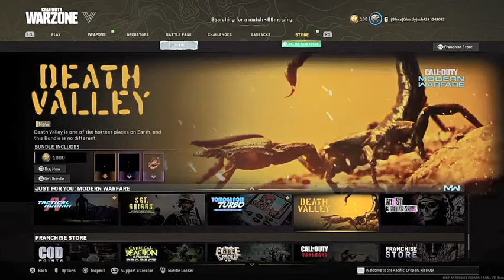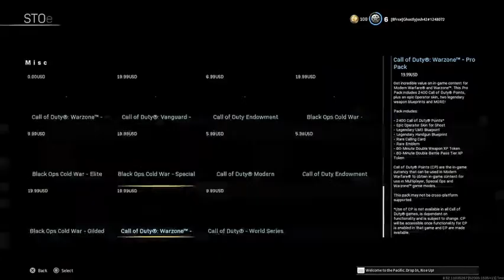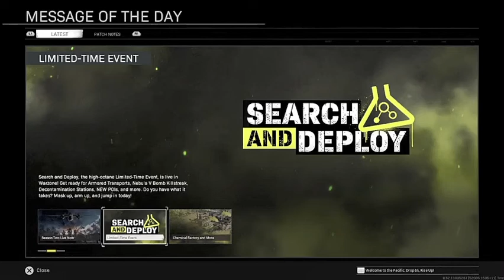Potato Aiming at its Finest!! {Call of Duty: Warzone} Part 12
OKAY! I sincerely apologize for this one! I complained quite a lot and I wanna say it is cause I am tired, but I think I'm just taking this game super seriously and competitively when I am not even a good player xD but hey! If you wanna hear me b***h about it for the entire video go at it xD Again!

and as always! please stay safe every one! and be kind to each other!